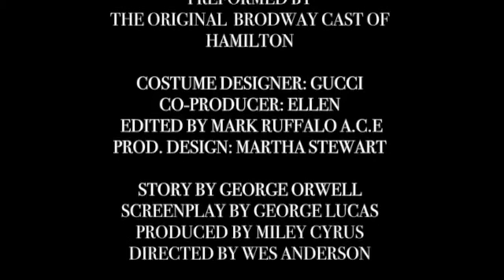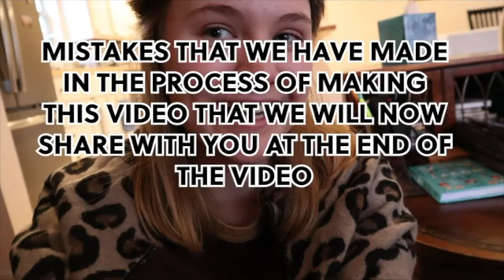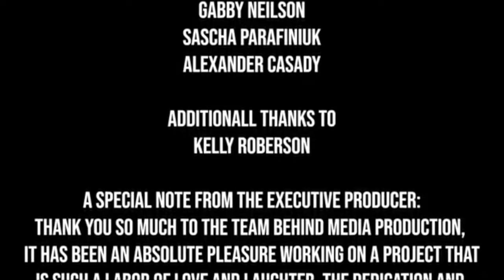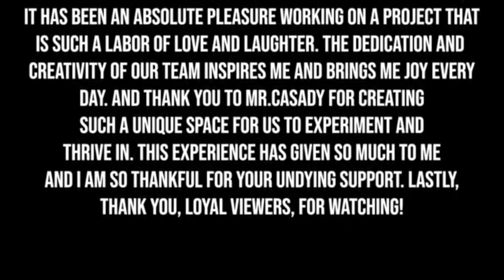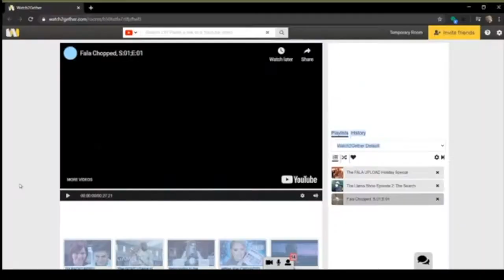The FALA UPLOAD Holiday Special- Commentary Edition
This was a part of Quarantainment Live! Ep. 13: End of the Line, Bud.

In this video we react to The FALA UPLOAD Holiday Special, we give our thoughts and we reflect on the good times we had making it.

Have a nice summer!

Stay Safe